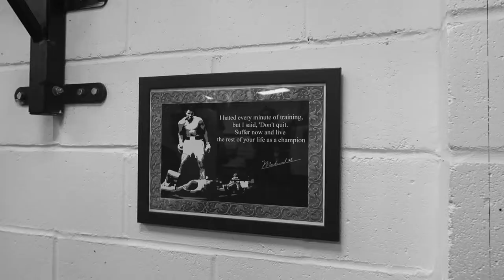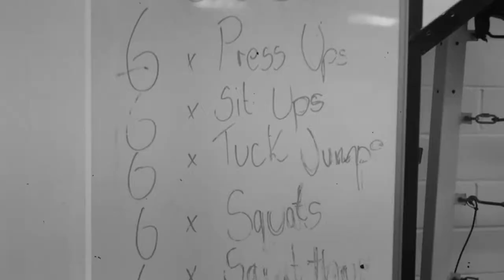Mamba Gym Boxing